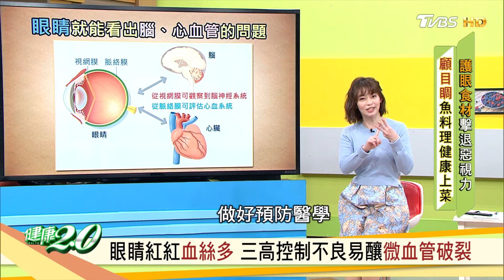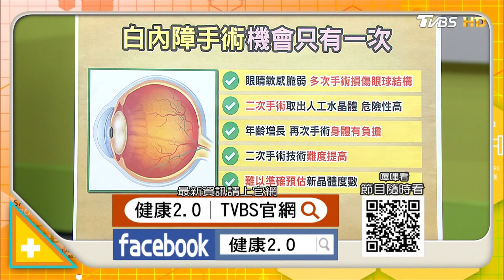幫眼睛點光明燈! 魚香蛋汁燴雙茄吃出好眼力 健康2.0